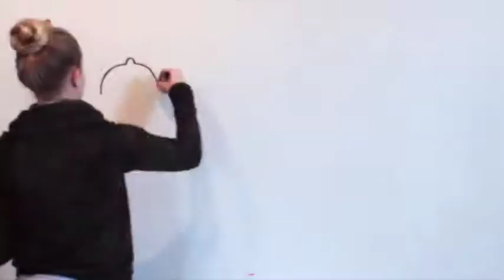Behind the Scenes of Daily Doodle #10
See how we are making our 12BusinessDaysofChristmas DailyDoodles here at AS Advertising